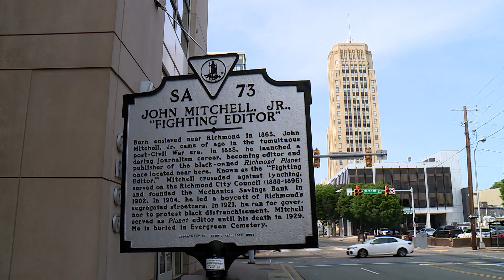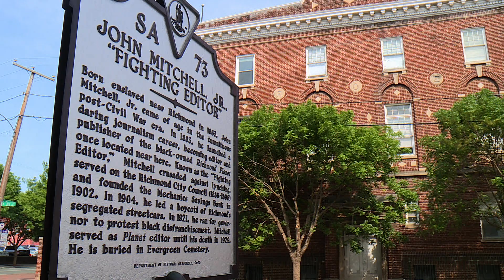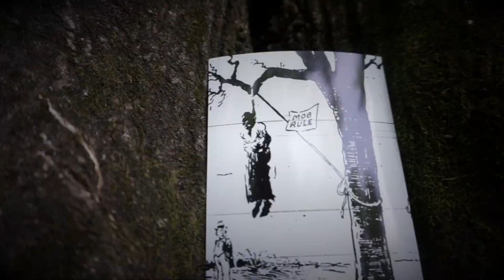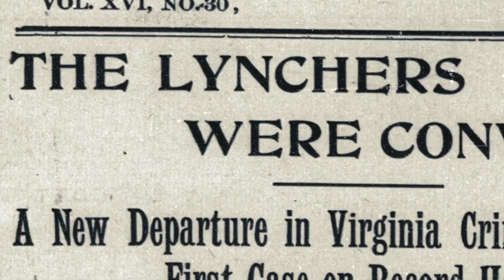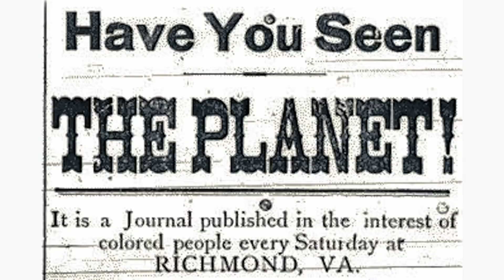"I Have a Story": Fighting Editor John Mitchell, Jr. - Greg McQuade / WTVR-TV (5/27/22)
He may be the most influential Richmonder you’ve never heard of. In his latest “I Have a Story” Greg McQuade shines a light on a monumental figure in the city’s history who fought for equality in black and white. John Mitchell, Jr. was known as the “Fighting Editor.” Born into slavery in Henrico, Mitchell rose to become a banker, teacher and editor of The Richmond Planet newspaper. Mitchell used the power of the word and images to educate readers about the evil and prevalence of lynching across Virginia. Now a new documentary called “Birth of a Planet” details Mitchell’s life and accomplishments. For the producers Mitchell still inspires today.